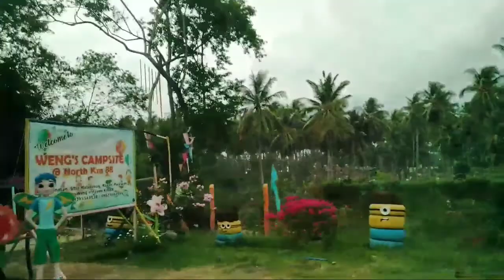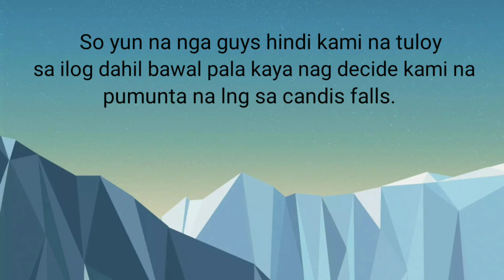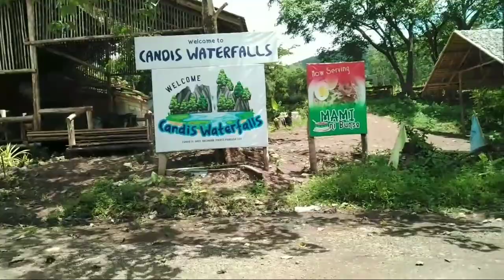WENGS HAVEN × CANDIS FALLS | MIGUELDONMAR